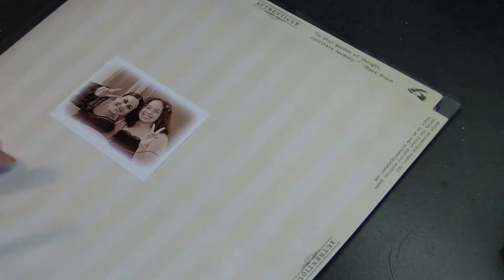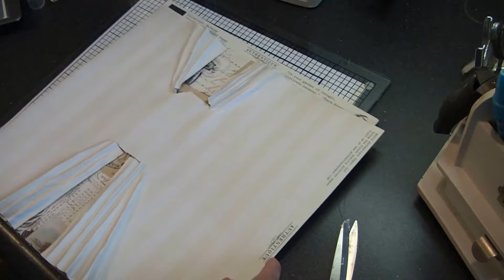Scrapbooking Mix Media & Shabby Chic layout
a step by step mix media & shabby chic layout tutorial using the Limited Edition kit - My Creative Scrapbook by Marilyn Rivera.